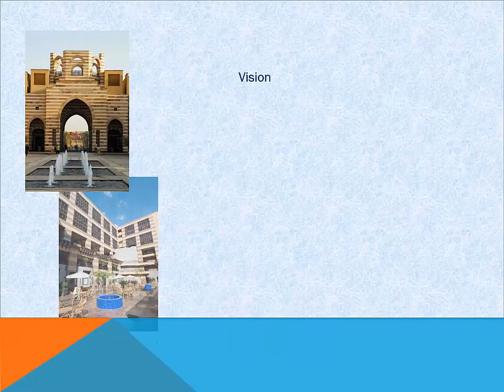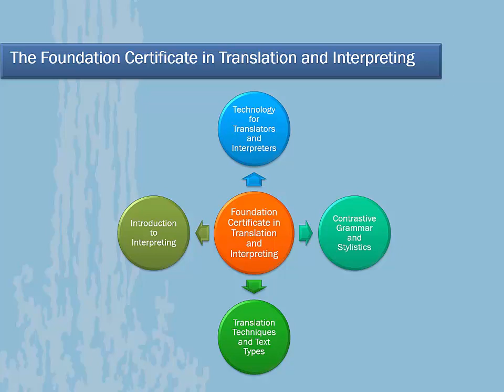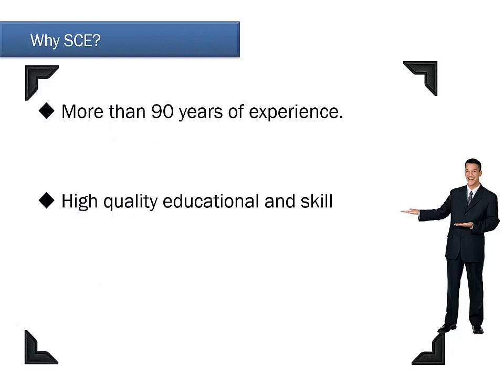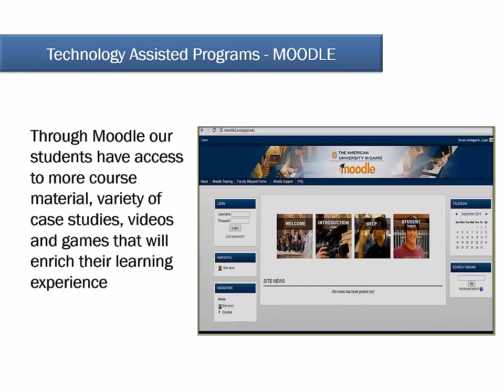Legal and UN Translation Certificate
Weclome to SCE's Legal and UN Translation Certificate Video Presentation.